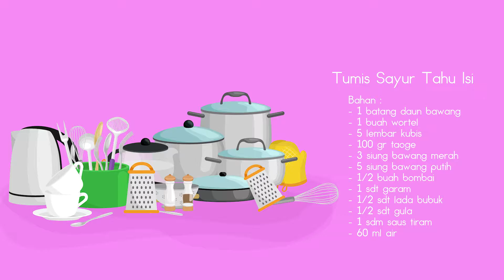Resep Tumis Sayur Tahu Isi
Assalamualaikum, pada kesempatan kali ini dapur Pixy akan membagikan resep tumis sayuran yang tentunya enak dan mudah, tumisan ini dapat juga digunakan sebagai isian tahu isi. Agar tidak penasaran langsung saja ikuti terus videonya

Bahan :
- 1 batang daun bawang, ( iris tipis )
- 1 buah wortel, ( potong korek api )
- 5 lembar kubis, ( iris tipis )
- 100 gr taoge
- 3 siung bawang merah
- 5 siung bawang putih
- 1/2 buah bombai
- 1 sdt garam
- 1/2 sdt lada bubuk
- 1/2 sdt gula
- 1 sdm saus tiram
- 60 ml air

Cara memasak :
1. Iris daun bawang, wortel, dan kubis lalu sisihkan
2. Iris tipis bawang merah, bawang putih dan bombai, sisihkam
3. Panaskan sedikit minyak, tumis bawang merah, bawang putih, dan bombai sampai layu
4. Tambahkan wortel dan air, masak setengah matang
5. Tambahkan garam, gula, lada, dan saus tiram
6. Tambahkan kubis, daun bawang, dan taoge aduk sebentar. Tumis sayur siap disajikan

tumis sayur isian tahu isi
cara membuat tumis sayur isian tahu isi
resep tumis sayur isian tahu isi